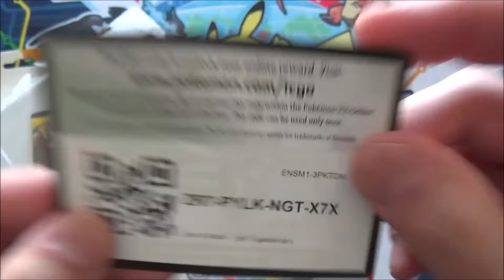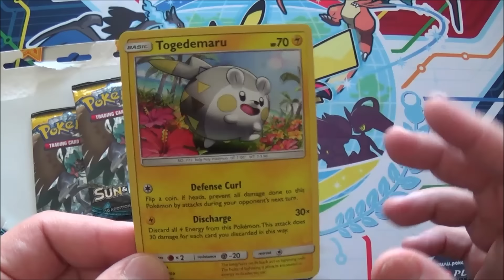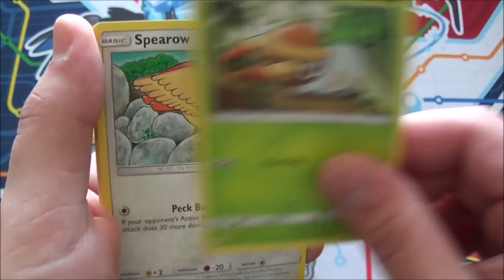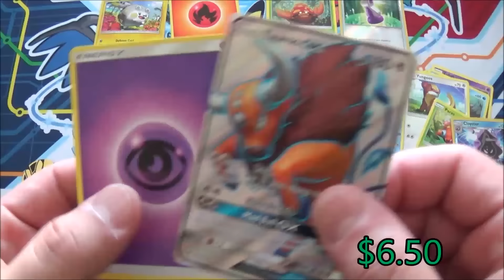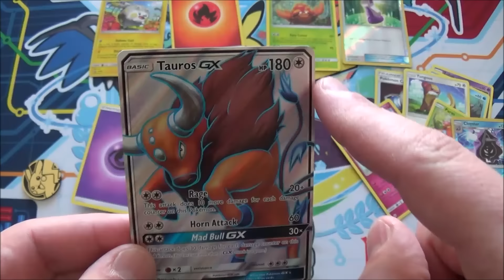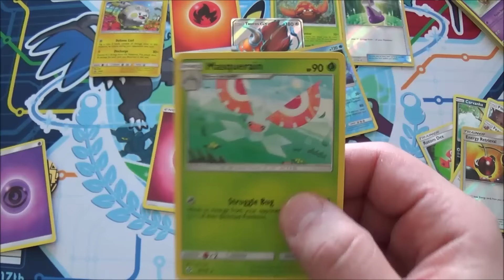Profit Or Loss?: Sun & Moon Togedemaru Blister!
will we make money?

probably not.
-FN